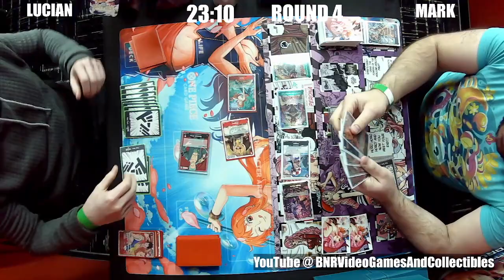One Piece TCG: Perona vs Zoro | OP6 Tournament 62 Round 4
This is Round 4 from our One Piece TCG Tournament Twitch stream. This time we have Perona vs Zoro. Who will take this one down?